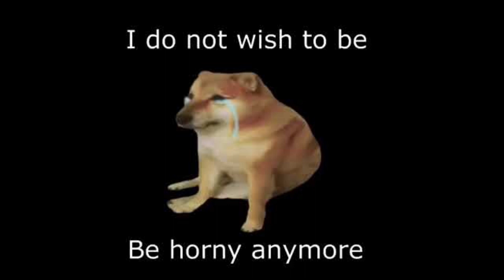Among us, de nem tudunk normálisan játszani. 1. rész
Nincs amúgy Onlyfans :(((